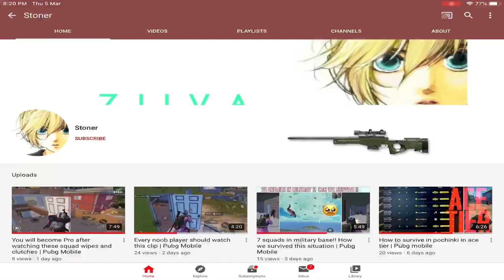School apartment : the beginning | Pubg Mobile gameplay x stonernotop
⚡️Pubg I'd - stonerNotOp
    - Please inform us before taking any action against our channel.

| Achievement |

💲 feeling rich ??

All FAQs about me :

Ipad6 gen.

-Your earphones ?

 Udaipur, Rajasthan